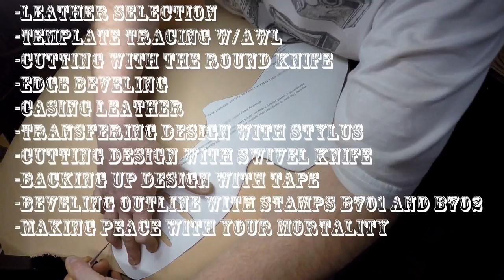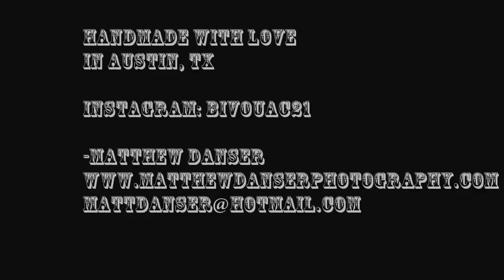Carving and tooling a leather revolver holster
This is more a timelapse of me going through the necessary steps to create this project than a tutorial.

Each video costs me time and money to produce.  I have ridden a financial rollercoaster as a self employed artist since 2010; from red to black to red.  If you hate cheap machine made crap or luggage “assembled” by a nine year old girl who dutifully endures a 12 hr/day job in an AC- free crumbling Bangladeshi factory making your next flavor of the month throw away designer clutch so that her grandmother can have that leprocy surgery twenty years too late, then buy some awesomeness from me or commission me to make you a clutch that will be lovingly made by yours truly in the air conditioned comfort of my workshop that passes Travis County building code.  Every kind soul that donates $75 or more to my Patreon will receive a 9x12 framed print from matthewdanserphotography.com.  If the donations pick up I hope to make many more tutorials in the future with better lighting and in a proper “studio” setting, not my bedroom where my five month old kitty thinks that he needs to be centerstage every time I whip out the camera and start recording an episode.  My New Years resolution is to make a plethora of informational tutorials ranging from proper tool use and maintenance, correct lens selection for every occasion, the do’s and don’t of wedding photography to analyzing Chladni patterns on torrified Carpathian spruce guitar tops grown on the north face of a mountain near a Romanian town whose name your language tutor can’t even pronounce correctly.  Also, if I get a grip of dough together through Patreon I can spend more time in my shop building kayaks and filming the entire process from boat design to buffing out the last coat of varnish.  So, in closing, please buy locally made products built, sewn, thrown, and grown by your neighbors.  Maybe, just maybe, we can phase out the antiquated practice of child labor and get that little girl’s grandma the lifesaving surgery she needs to remove that leprocy-addled leg.

Matt

I've got some juicy new tutorials coming up in a few days!  If I reach 1,000 likes and subscriptions by the end of January, I will enter all subscribers in a drawing for a handmade, hand engraved high carbon steel round knife with an old growth Brazilian Rosewood ergonomic handle crafted by yours truly.  If you give a thumbs up and subscribe I'll do a tutorial about adding license free music to your videos, as well as, using more than one song per video (there is a loophole in the Youtube editing software that I stumbled upon!).